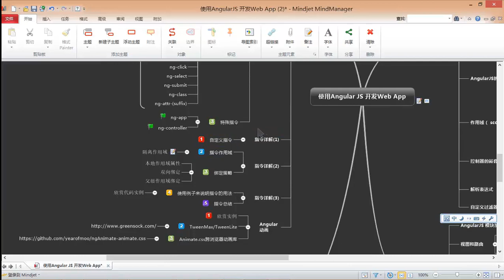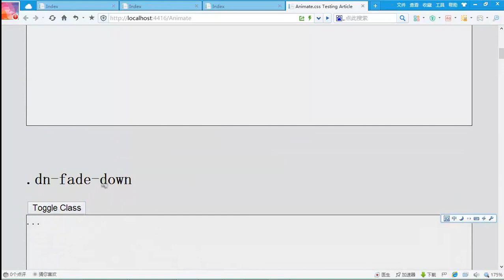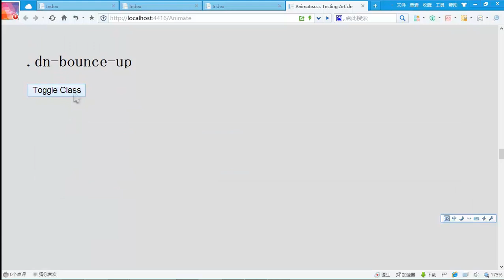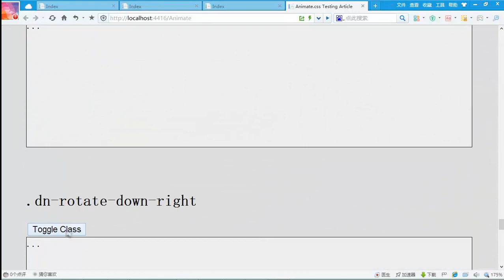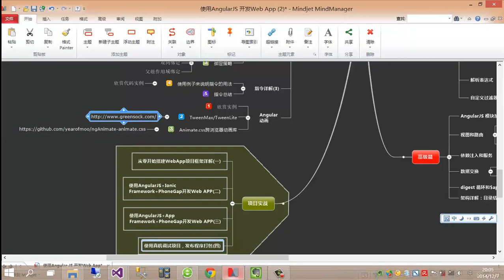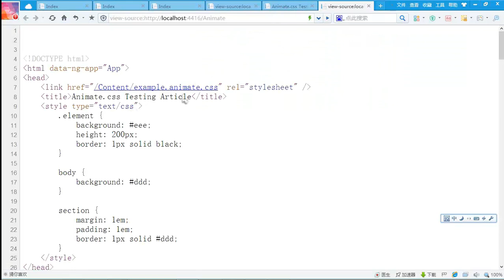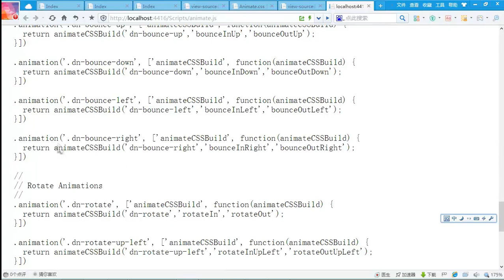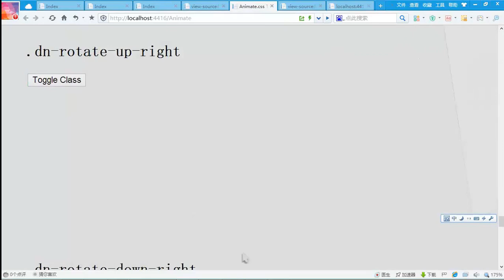使用Angularjs开发Web App14 中级篇 Angular 动画